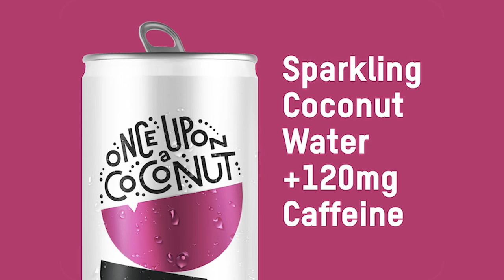“Blue Ridge: The Series” Premieres April 7th On Cowboy Way Channel! ft. Johnathon Schaech Ep152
In our Hydration With Heart segment by Once Upon A Coconut we are featuring actor and writer Johnathon Schaech. Johnathon exploded onto the scene as one of Hollywood's most handsome leading men in Jocelyn Moorhouse's How to Make an American Quilt (1995) and Tom Hanks' directorial debut That Thing You Do! (1996). He joins me today to chat all about his latest project Blue Ridge: The Series, which is based on the successful 2020 film Blue Ridge This is a 6 episode procedural crime drama set in the forbidding mountains of North Carolina, where Sheriff Justin Wise, a modern-Western hero, endeavors to uphold the law while living in a small Appalachian town that time and justice has forgotten.